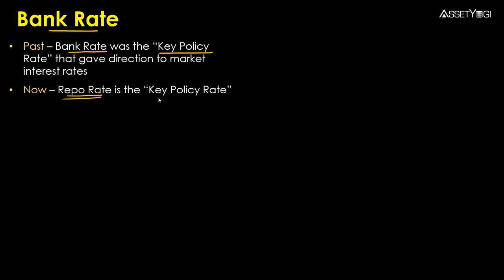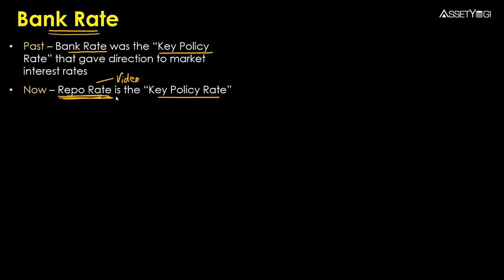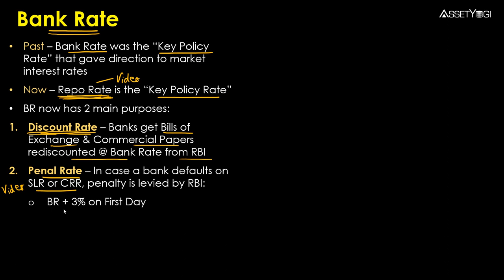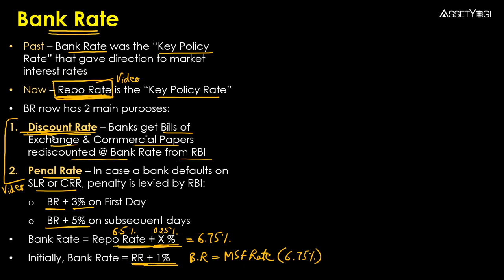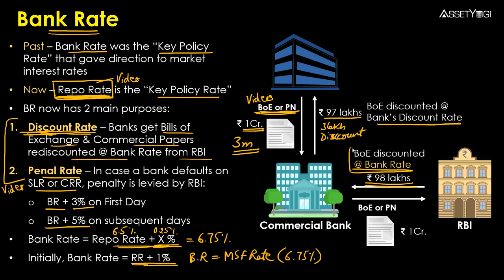Bank Rate (RBI) - Explained in Hindi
What is Bank Rate of RBI? Explained in hindi. Reserve Bank of India publishes bank rate in addition to Repo Rate, Reverse Repo Rate and Marginal Standing Facility (MSF Rate). Bank Rate is generally used as a discount rate and penal interest in case a Bank is not able to maintain its CRR and SLR requirements.

RBI का Bank Rate क्या है? हिन्दी में समझाया गया है। RBI; repo rate,reverse repo rate and marginal standing facility के अलावा Bank Rate को publish करता है।

Bank Rate आमतौर पर discount rate और penal interest के रुप में use की जाती है यदि bank इसके CRR और SLR आवश्यकताओं को बनाए रखने में सक्षम नहीं है।

To access more learning resources on finance, check out

In this video, we have explained:
What is meant by Bank Rate?
Who will decide the Bank Rate?
Why has the significance of bank rate reduced?
How is the bank rate linked to the repo rate?
What is the purpose of bank rate?
Difference between Bank Rate and Repo Rate ?
What is current Bank Rate of India?
Is Bank Rate same as Repo Rate?
What is Penal Rate?

In the past, bank rate was the key policy rate that gave direction to market interest rates. Now repo rate is the key policy rate. If repo rate increases means RBI wants to reduce inflation.All interest rates depend on the repo rate . Even bank rate is also linked with repo rate.

Now it serves mainly two purposes:
1. It serves as the discount rate for bills of exchange and commercial papers
2. It serves as the penal rate for banks if they don't fulfil SLR and CRR requirements.

Hope you liked this video in Hindi on “Bank Rate (RBI)”.